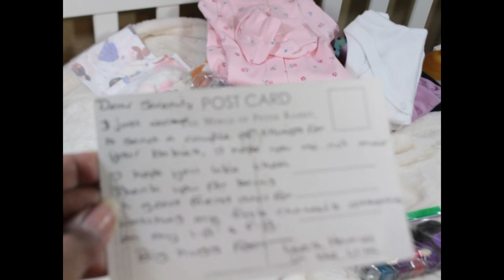Happy Mail from "BrownSugar"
Here is my address:
731 Duval Station Road Suite 107-184